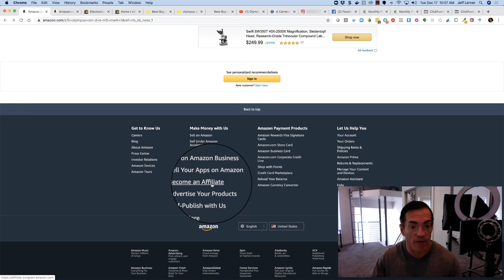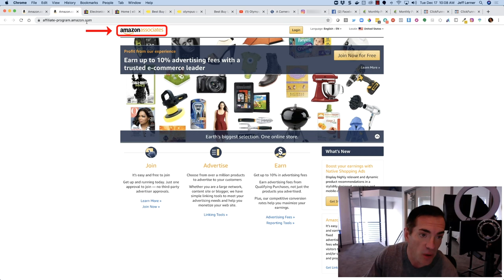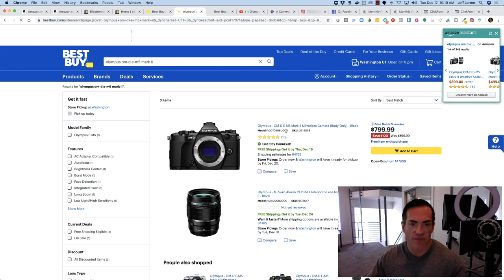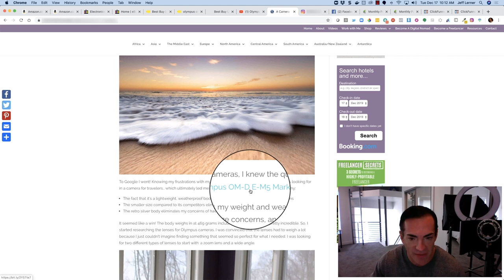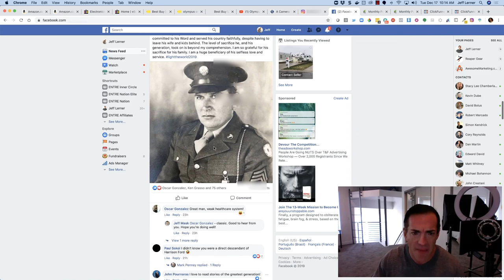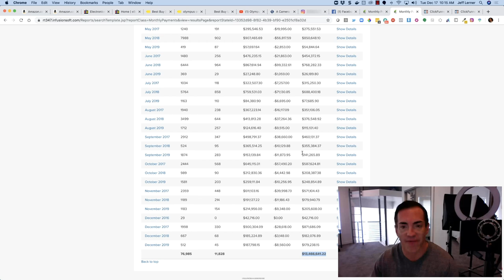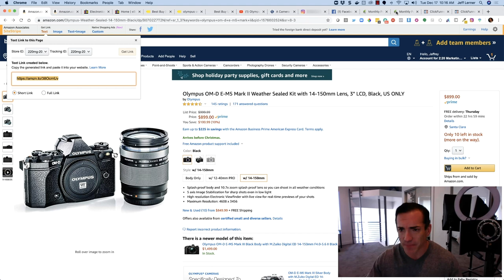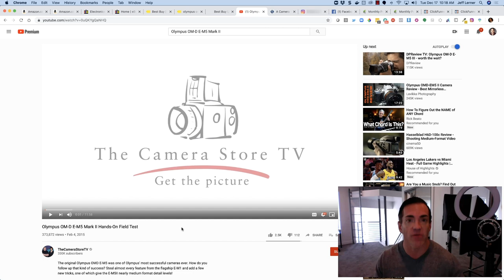Digital Real Estate - Creating Passive Income In The New Economy (Full Demo)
Digital real estate, like traditional real estate can appreciate and generate passive income for years. Learn how to generate additional sources of income and income streams. Let's go over digital real estate 2021.

Digital real estate are assets that can be considered evergreen. Meaning they continue to produce no matter what topics or niches are trending. Why because they are built on long term fundamentals. These passive income ideas for 2021 will continue to produce into the future providing multiple streams of income.

Discover Your Success Path TODAY! 👉